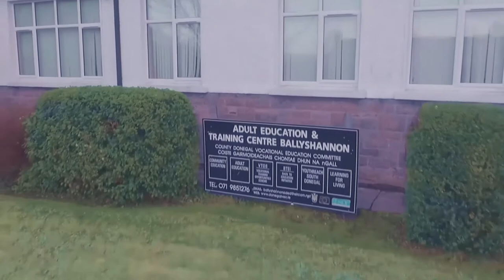Adult Education and Training Centre Ballyshannon VTOS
Check out our a promotional video we made on behalf of the Adult education & training Centre Ballyshannon for their  VTOS Course starting in Sept . Apply now, interviews on the 2nd June .